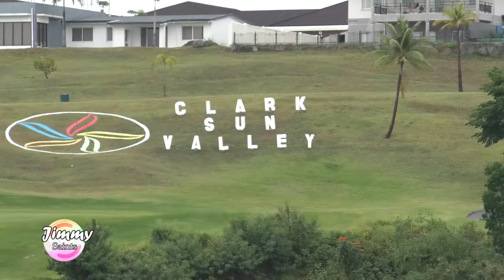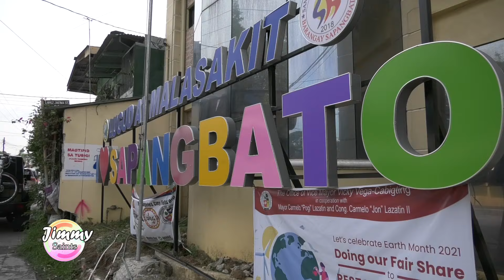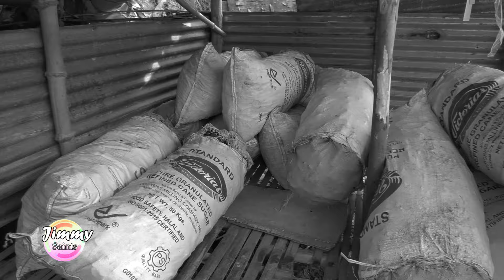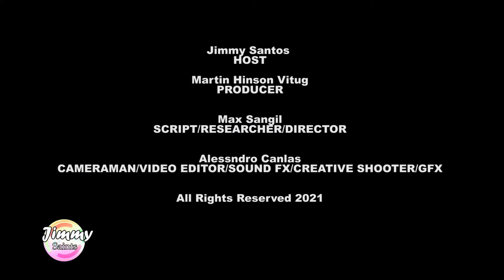Jimmy Santos pinasok na rin ang pagawa ng uling!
Panoorin ang aming bagong episode pa tungkol sa pag Uuling kasama ang ating bida na si Jimmy Santos the name you can trust member PDIC

Credits to All Photos, Google.com wiki pedia, Etc

Credits to (Rise of Zi youtube channel)

Jimmy Santos
HOST

Martin Hinson Vitug
PRODUCER

Max Sangil
SCRIPT/RESEARCHER/DIRECTOR

Alessndro Canlas
CAMERAMAN/VIDEO EDITOR/SOUND FX/CREATIVE SHOOTER/GFX